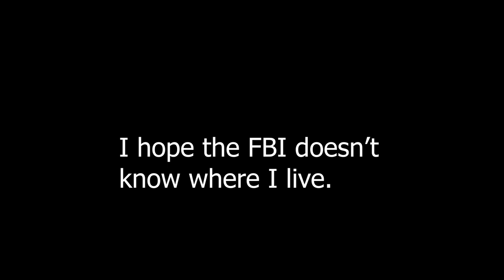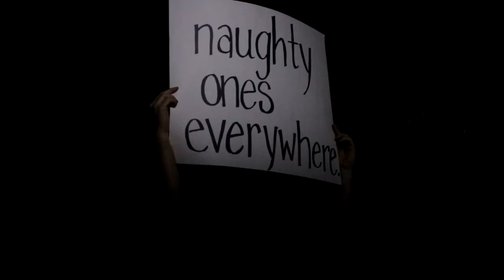A Krampus Karol at the Angelus Theatre 2021 (Unofficial Bootleg)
This musical is totally dope. Stephen Gashler's shows are the best ever. I can't believe I got away with recording it.